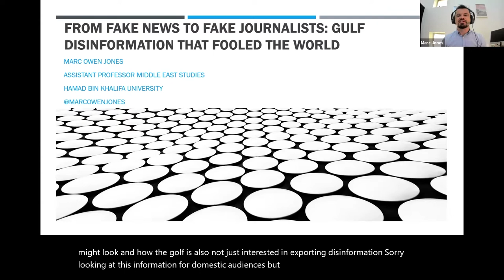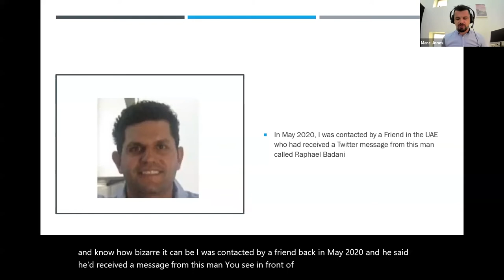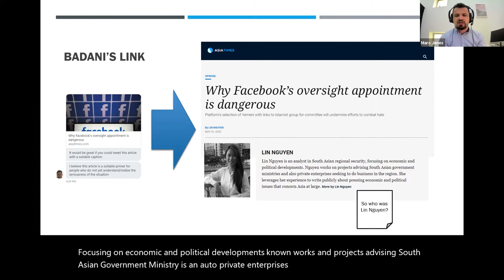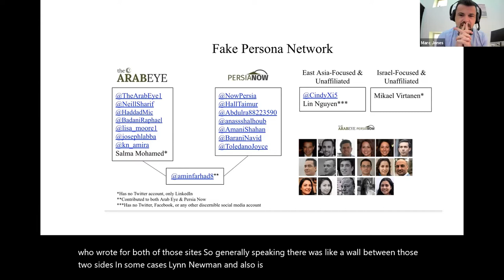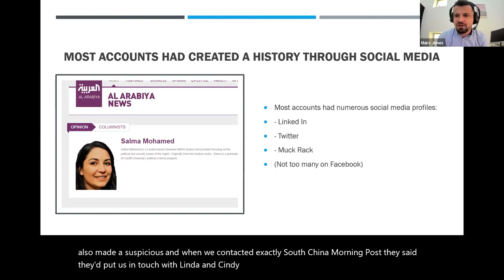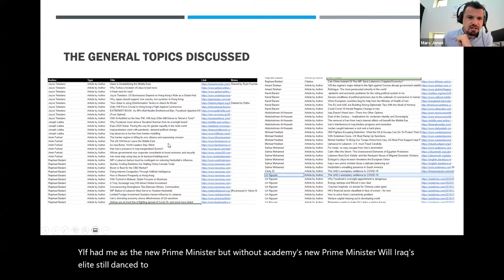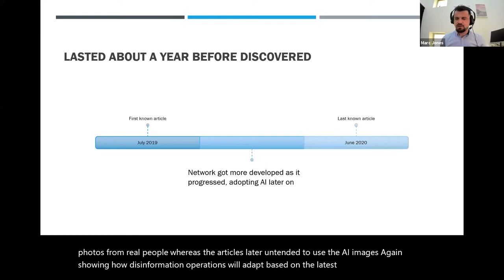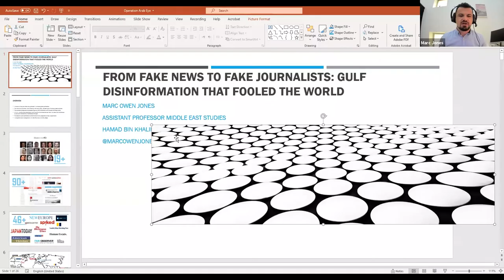Lecture #11: From Fake News to Fake Journalists: Gulf Disinformation that Fooled the World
by Dr Marc Owen Jones [Thursday, 11 November 2021]

For more information on the 2021 ME 101 Lecture Series,